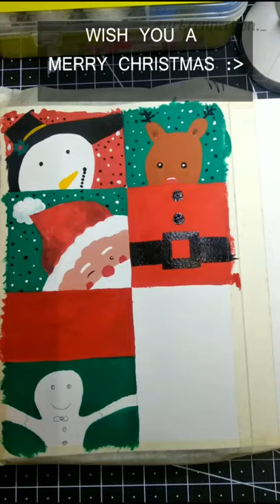Christmas Easy Painting || For BEGINNERS|| 2021🎄❄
Hello everyone,
I am MEHAK, I upload painting tutorials mainly in acrylic medium,currently exploring my art skills and learning .
Try this easy christmas painting and do tag me on instagram😁(link in end of description)